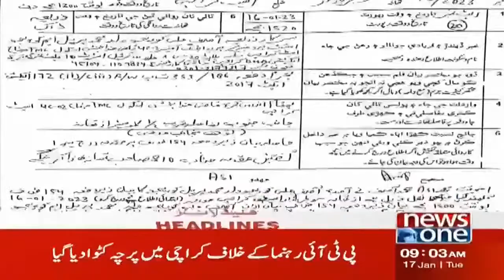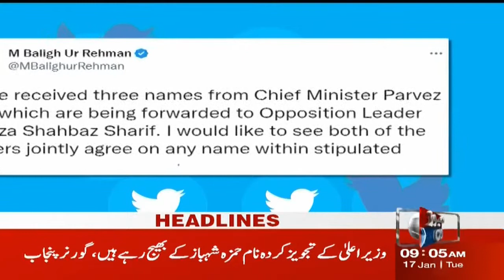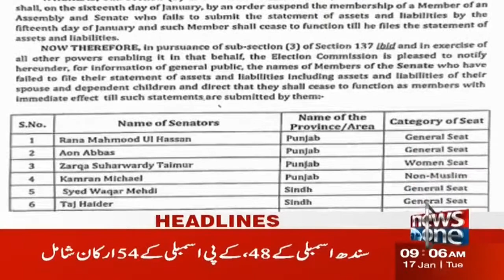9 AM Headlines | PPP Won in Local Body Elections 2023 | NewsOne | 17-Jan-2023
9 AM Headlines | PPP Won in Local Body Elections 2023 | NewsOne | 17-Jan-2023